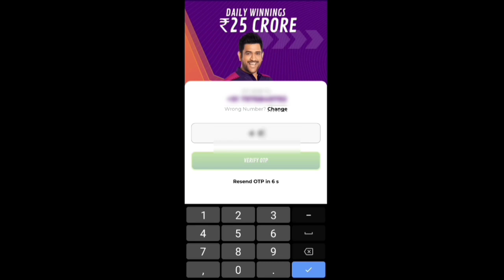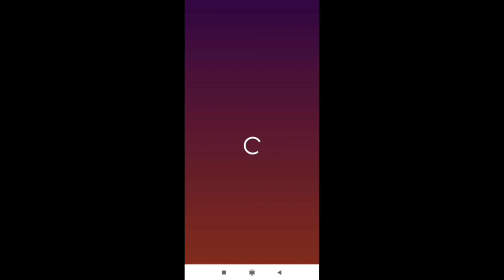Free Fire Honor Score Emote & Bundle Kaise milega? | Emote Permanent Milega ya nahi | New Emote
Jaldi kro

your Queries ❤️